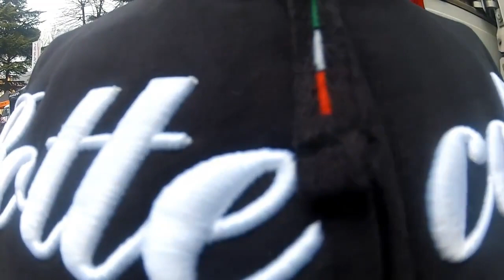Trailer KM Bottecchia Pro Team 2012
Trailer KM Bottecchia Pro Team annata 2012.
Il video è stato girato a San Martino Buon Albergo (VR), sede del team e del negozio KM Sport. Squadra ufficiale Bottecchia per quanto riguarda il settore Mountain Bike.

Organico del Team 2012:

U23: Bernardi Fernando, Mirandola Isacco, Tommasi Elia, Tommasi Thomas

Elite: Bonelli Efrem, Finetto Davide e Finetto Mauro (si è aggiunto alla squadra nel mese di Marzo)